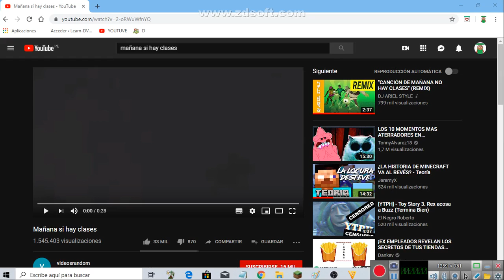Mañana si hay clases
la mas triste de mañana si hay clases gracias